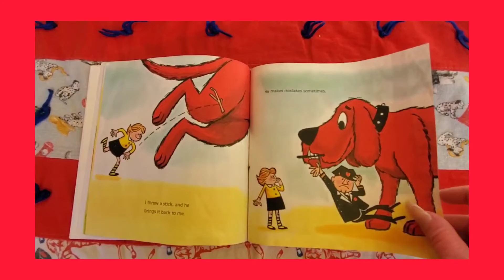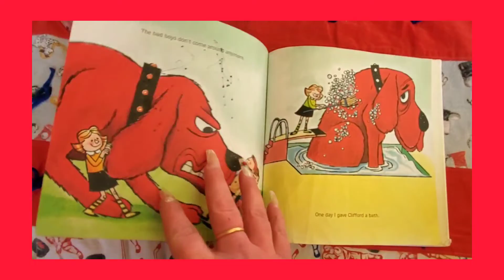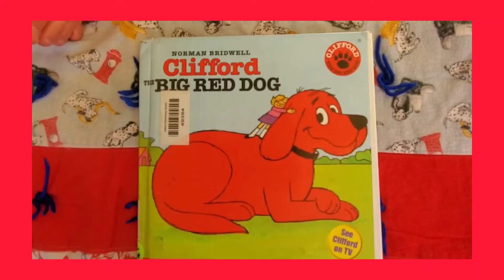Clifford The Big Red Dog ♥️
Written & illustrated by Norman Bridwell